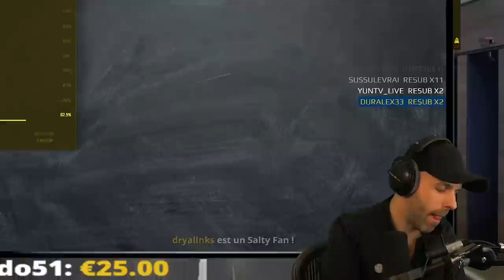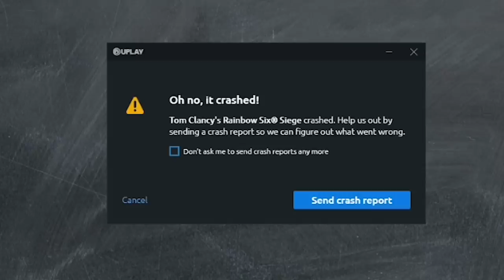Il CHEAT en TeachUS ?! 10/10 ??!!! 🎓 Rainbow Six Siege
(Pssst, il cheat pas). ⤵️